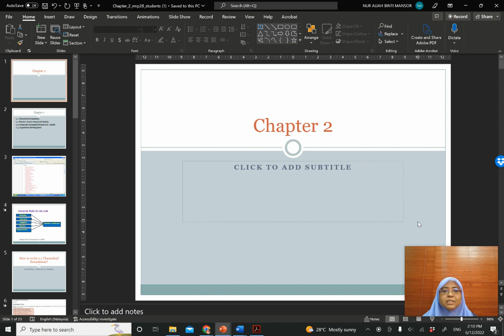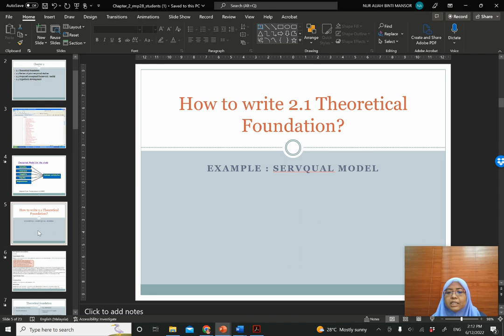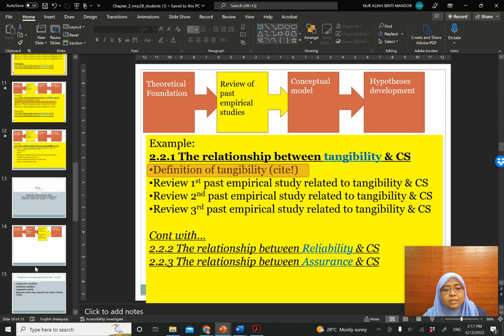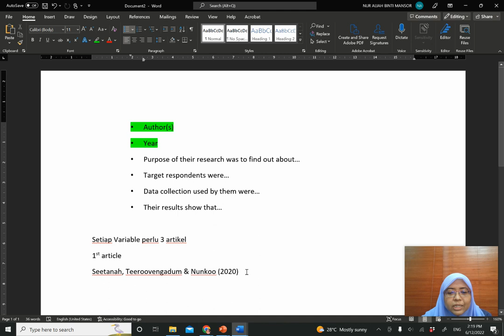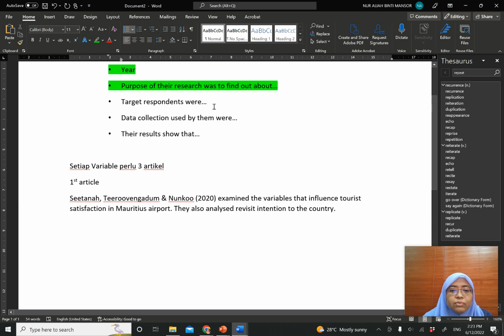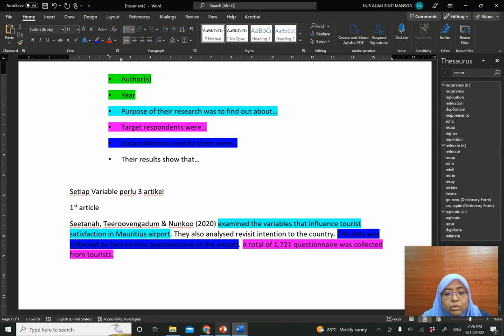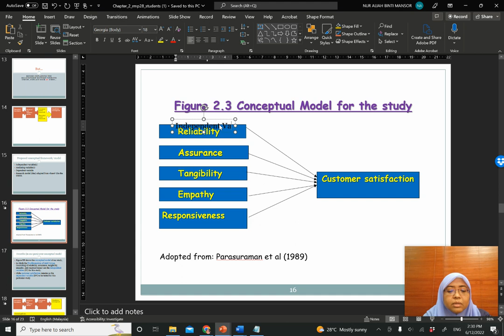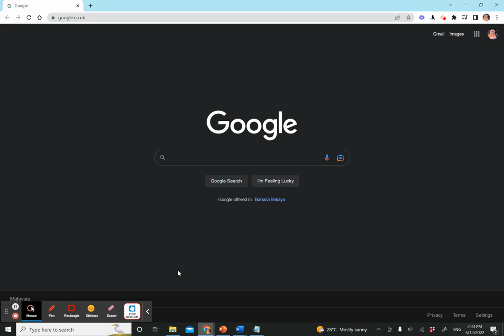Video 3: How to write Chapter 2